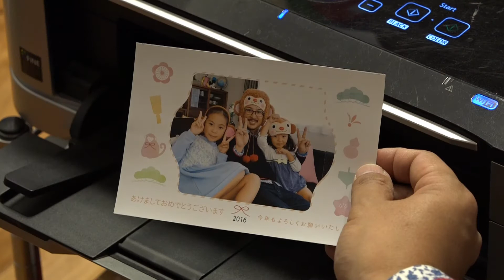おさるキャップ&カチューシャで申年の年賀状を作ろう！！